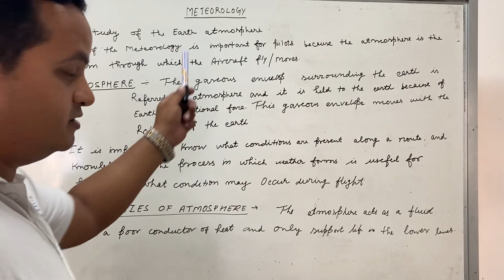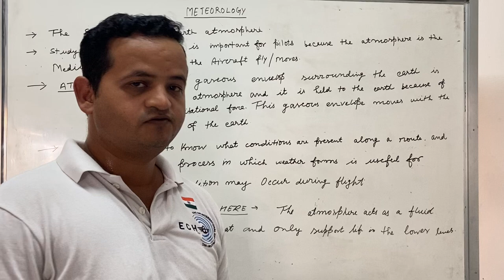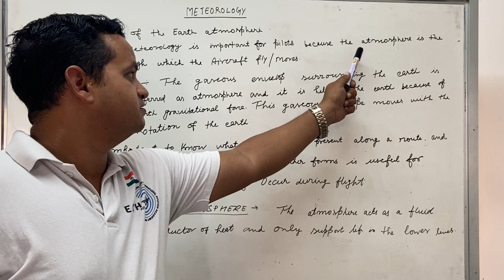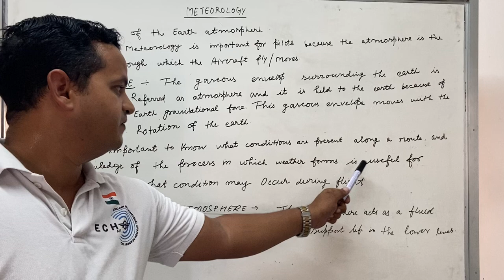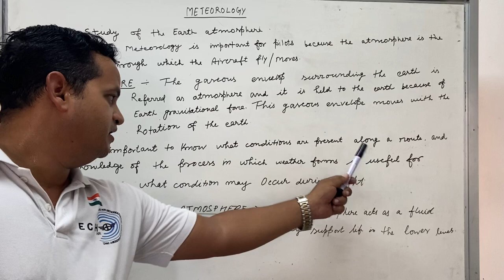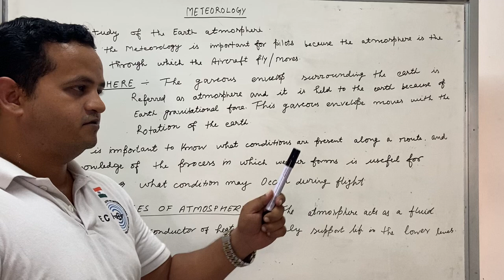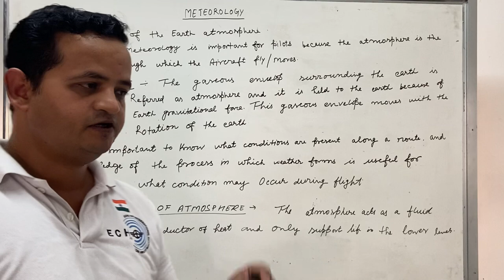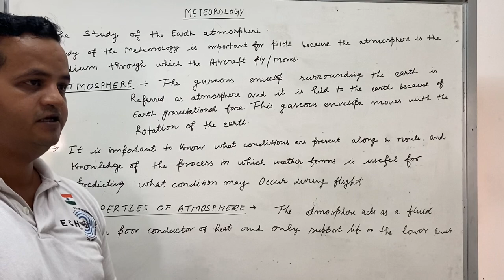!!DGCA CLASSES !! Meteorology Starting Chapter ! Part -1 ! How to clear DGCA Exam!!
About video :-
In this video I have teach you regarding the meteorology starting chapter which is very important to clear your dgca exam in india .
Now I will be continued to uploading the videos regarding the dgca classes so all of you can study well with me and secure higher grades in your exam
My teaching method is little different I like to teach in very grandly way mix with Hindi so it will be enjoy ful for all you also .